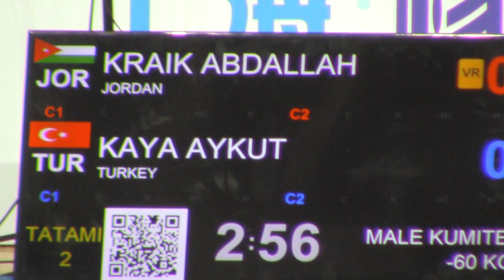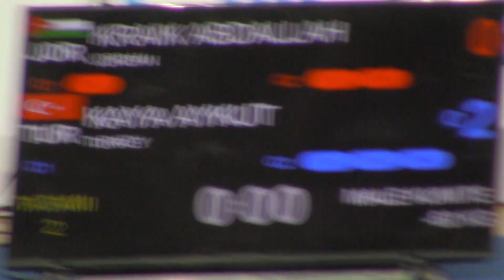Premier League 2019 Shanghai Male -60 Kraik Abdallah (JOR) vs Kaya Aykut (TUR)